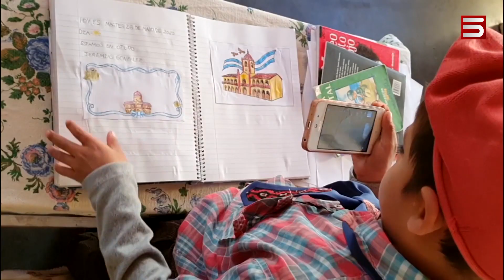ՀԵՌԱՎԱՐ ԿՐԹՈՒԹՅՈՒՆ՝ ՁԻՈՎ